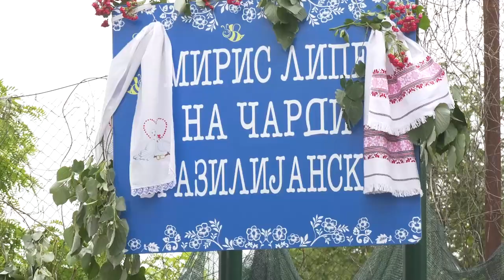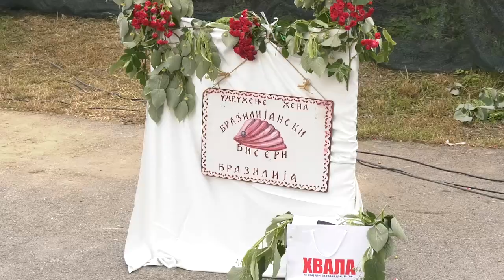Brazilija Miris lipe na cardi brazilijanskoj 19062023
PRILOG BRAZILIJA
OF: Na igralištu pored Mesne zajednice Brazilija u Opštini Beočin  tokom vikenda održana je manifestacija „Miris lipe na čardi brazilijanskoj“. Bila je to prilika da se okupe brojni izlagači, da se prikaže trud, slane i slatke đakone, rukotvorine  i narodno stvaralaštvo.
SINK Bilјana Janković, predsednica Opštine Beočin
OF: Organizator manifestacije jeUdruženje žena „Brazilijanski biseri“ koje okuplјa oko 20-ak žena iz ovog beočinskog sela sa idejom da se druže i putuju, ali i da neguju običaje, stare gastronomske specijalitete i stare zanate, a jedan od njih je pustovanje vune.
SINK Jelena Živković, predsednica Udruženja žena „Brazilijanski biseri“ Brazilija
OF: Osim Brazlijanskih bisera u goste su došla i druga udruženja žena iz okolnih mesta. Jedno od njih je udruženje „Rumlјanke“ koje kako kažu redovno učestvuju na ovoj manifestaciji.
SINK Jovanka Kokir, predsednica Udruženja žena „Rumlјanke“
OF: „Miris lipe na čardi brazilijanskoj“ na prodajnom bazaru okupio je vinare, pčelare, zanatlije ali i one koji se bave umetnošću. Svi zajedno složni su u jednom – ovakve manifestacije su značajne jer čuvaju kulturu, odražavaju društveni život sela.
SINK Jovanka Manojlović, slikarka iz Banoštora
OF: U kulturno – umetničkom delu programa nastupio je dečiji crkveni hor „Sveti Vasilije Ostroški“ iz Beočina, kao i folklorni ansabl KUD „Brile“.
ANKETA DECA
ffOF: Takođe, brojnoj publici predstaio se i Tamburaški ansambl „Aldumaš“, kao i talentovana deca Brazilijei Šakotinca koja su za publiku pripremila tradicionalne pesme i recitacije.
ANKETA POSETIOCI
g gOF: Miris lipe na čardi brazilijanskoj  je svečano otvorila predsednica Opštine Beočin Bilјana Janković, a čitava manifestacija je i održana pod pokrovitelјstvom Opštine Beočin.

ПРИЛОГ БРАЗИЛИЈА
ОФ: На игралишту поред Месне заједнице Бразилија у Општини Беочин  током викенда одржана је манифестација „Мирис липе на чарди бразилијанској“. Била је то прилика да се окупе бројни излагачи, да се прикаже труд, слане и слатке ђаконе, рукотворине  и народно стваралаштво.
СИНК БиЉана Јанковић, председница Општине Беочин
ОФ: Организатор манифестације јеУдружење жена „Бразилијански бисери“ које окупЉа око 20-ак жена из овог беочинског села са идејом да се друже и путују, али и да негују обичаје, старе гастрономске специјалитете и старе занате, а један од њих је пустовање вуне.
СИНК Јелена Живковић, председница Удружења жена „Бразилијански бисери“ Бразилија
ОФ: Осим Бразлијанских бисера у госте су дошла и друга удружења жена из околних места. Једно од њих је удружење „РумЉанке“ које како кажу редовно учествују на овој манифестацији.
СИНК Јованка Кокир, председница Удружења жена „РумЉанке“
ОФ: „Мирис липе на чарди бразилијанској“ на продајном базару окупио је винаре, пчеларе, занатлије али и оне који се баве уметношћу. Сви заједно сложни су у једном – овакве манифестације су значајне јер чувају културу, одражавају друштвени живот села.
СИНК Јованка Манојловић, сликарка из Баноштора
ОФ: У културно – уметничком делу програма наступио је дечији црквени хор „Свети Василије Острошки“ из Беочина, као и фолклорни ансабл КУД „Бриле“.
АНКЕТА ДЕЦА
ффОФ: Такође, бројној публици предстаио се и Тамбурашки ансамбл „Алдумаш“, као и талентована деца Бразилијеи Шакотинца која су за публику припремила традиционалне песме и рецитације.
АНКЕТА ПОСЕТИОЦИ
г гОФ: Мирис липе на чарди бразилијанској  је свечано отворила председница Општине Беочин БиЉана Јанковић, а читава манифестација је и одржана под покровитеЉством Општине Беочин.